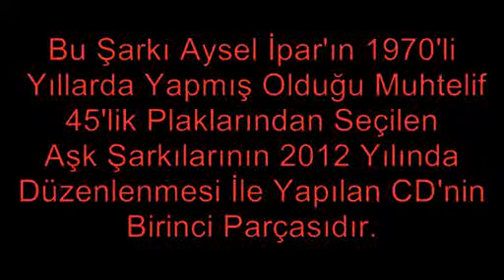Aysel İPAR - Sen Kimseyi Sevemezsin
Bu şarkı Aysel İPAR'ın 1970 li yıllarda yapmış olduğu muhtelif 45 lik plaklarından seçilen aşk şarkılarının, 2012 yılında yeniden düzenlenmesi ile yapılan CD nin birinci parçasıdır.